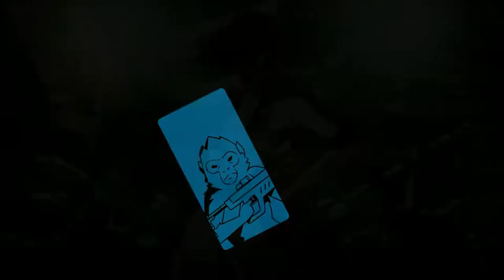[FREE] "Box" - ANIME TYPE BEAT - HYPERPOP TYPE BEAT - Prod.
AMV By: Hip-Hop Sakuga

- 140BPM

- Fmin

*ignore tags bellow*

juice wrld
 hyperpop type beat 100 gecs type beat
 lil uzi vert type beat free for profit free hyperpop type beat